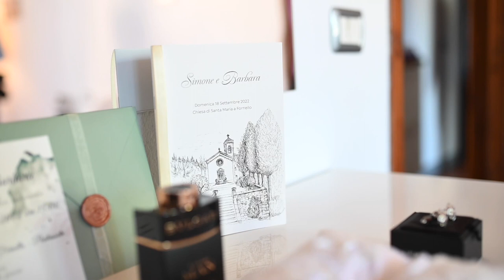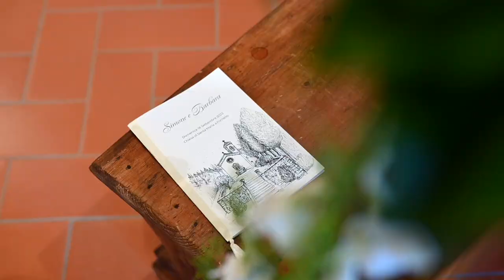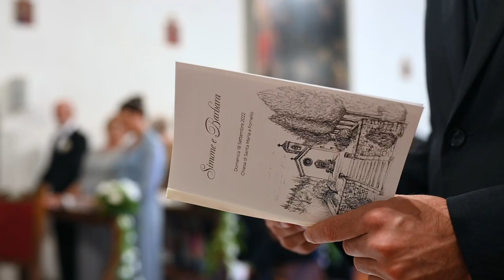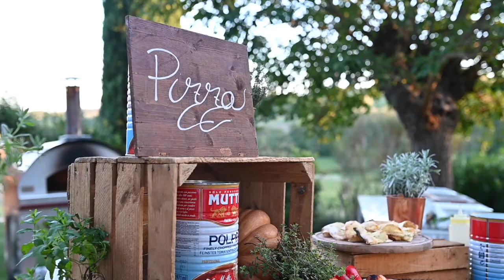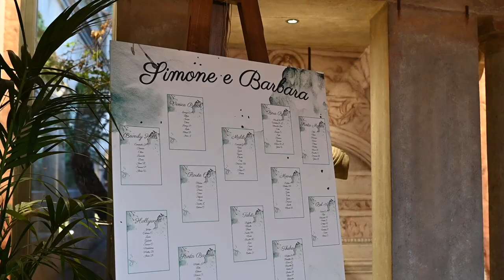Matrimonio Barbara e Simone - Tenuta Corbinaia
Matrimonio Cattolico presso la chiesa di Fiesole, Firenze. Ricevimento @tenutacorbinaia230 Tenuta Corbinaia, Montespertoli.

Spettacolari Fuochi d'Artificio nella zona piscina al torta.
Guarda anche le mie fotografie